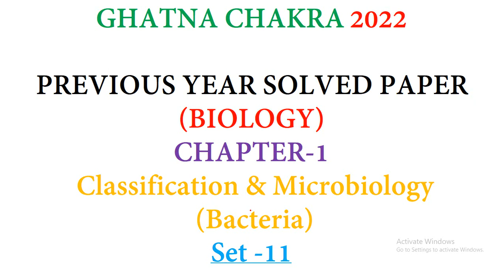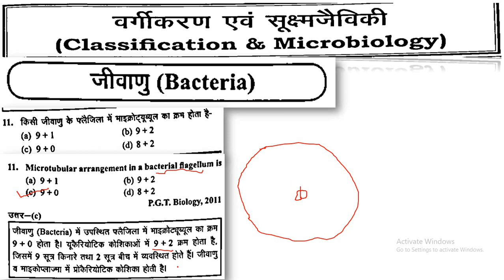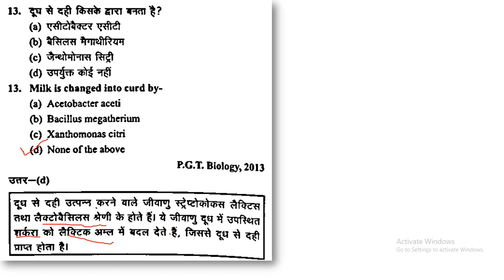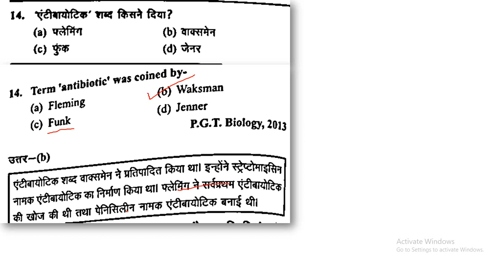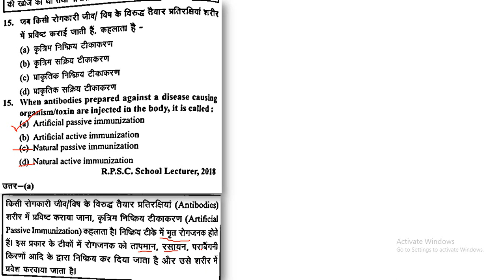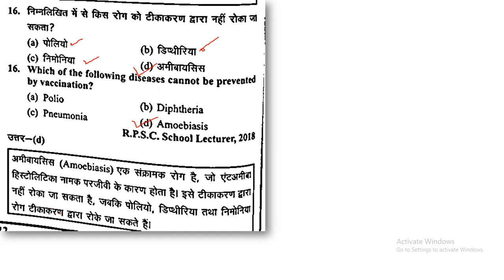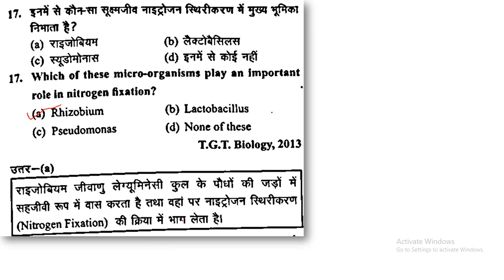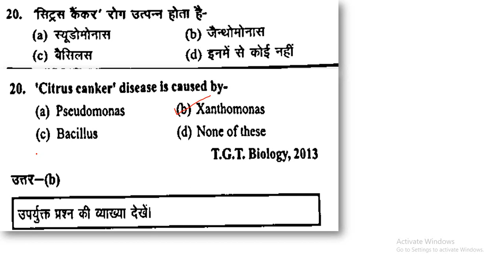tgt pgt lt grade bio ghatnachakra | tgt pyq bio 2022 | ghatna chakra tgt pgt biology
In this video we will discuss about Ghatna Chakra TGT Biology Previous Year Solved Papers Online Classes Chapter wise [ CHAPTER -1 CLASSIFICATION & MICROBIOLOGY (Bacteria) SET - 11 ]. Each set contains 10 Questions in both languages ( English & Hindi ) with complete explanation.
This will be helpful for TGT / PGT / LT GRADE / CSIR / NET / JRF & who are preparing for govt. teaching exams.

👇 Topic Cover:
tgt pgt lt grade bio ghatnachakra
tgt pyq bio 2022
ghatna chakra tgt pgt biology
lt grade bio
ghatna chakra bio
ghatna chakra biology
tgt pyq bio 2022 ghatnachakra
tgt pyq bio ghatna chakra

👉MASTER VIDEOS -
 [ UP TET  (2019-11)PREVIOUS YEAR SOLVED PAPERS ]

👇Timestamps:
0:00 - Introduction : Ghatna Chakra 2022 Biology for TGT/ PGT/ LT GRADE/ CSIR/ NET/ JRF [Chapter-1 Classification & Microbiology (BACTERIA)]  SET-11.
00:27 - Question - 11 (Microtubular arrangement in bacterial flagellum. )
01:35 - Question - 12 (Prokaryotic cells... )
02:33 - Question - 13 (Milk is changed into curd by..)
03:44 - Question - 14 (Term antibiotics was coined by. )
05:40 - Question - 15 (Artificial Passive Immunization. )
07:31 - Question - 16 (Amoebiasis...)
08:35 - Question - 17 (Rhizobium...)
09:13 - Question - 18 (Xanthomanas citri..)
10:33 - Question - 19 (Bacterial disease. )
10:47 - Question - 20 (Citrus canker..)